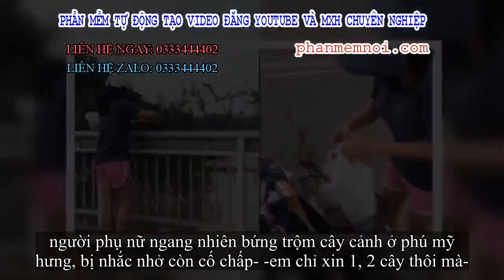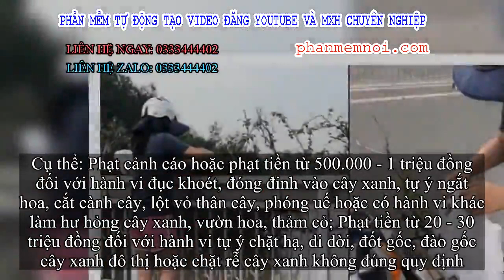✅ Người phụ nữ ngang nhiên bứng trộm cây cảnh ở Phú Mỹ Hưng, bị nhắc nhở còn cố chấp: 'Em chỉ xin 1,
Đặt Mua  Qua ZALO 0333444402

✅người phụ nữ ngang nhiên bứng trộm cây cảnh ở phú mỹ hưng, bị nhắc nhở còn cố chấp- -em chỉ xin 1, 2 cây thôi mà-
Những ngày qua, cộng đồng mạng rầm rộ chia sẻ đoạn clip quay lại hình ảnh người một phụ nữ dừng xe máy để bứng trộm cây cảnh ven đường, bị nhắc nhở vẫn thản nhiên lấy cây rồi đi mất.
Sự việc trên được cho biết xảy ra tại khu vực Phú Mỹ Hưng, quận 7, TP.HCM.
Theo nội dung clip, người phụ nữ dựng chiếc xe máy trên cầu rồi dùng chiếc bay nhỏ bứng cây cảnh được trồng tại lan can cầu ở khu vực Phú Mỹ Hưng, rồi cho vào túi nylon. Chị này bứng thêm vốc đất từ bồn vào túi cây vừa lấy trộm.
Người đàn ông quay clip đi tới ngăn cản: "Chị ơi, chị lấy cái đó làm chi vậy? Bứng của người ta làm chi? Cái này có bao nhiêu tiền đâu mà chị bứng của người ta, Phú Mỹ Hưng người ta trồng cho đẹp đường sá".
Người phụ nữ đeo kính, che khẩu trang kín mít, đáp với giọng tỉnh bơ: "Dạ vâng em biết... Em chỉ xin 1 cây, 2 cây thôi mà!".
Trộm xong cây, người phụ nữ bê ra để vào giỏ xe máy rồi rời đi. Khi người đàn ông quay clip nói sẽ gọi người quản lý của Phú Mỹ Hưng tới, chị này tiếp tục thách thức "Vâng, anh gọi giùm".

Trước thái độ và hành động phản cảm của người trộm cây, người đàn ông quay clip bức xúc nói: "Cái này ăn cắp vặt... những cái khác chị ăn cắp còn dữ hơn đó chị...".
Đoạn clip trên được đăng tải khiến dân mạng vô cùng bức xúc.
Liên quan đến sự việc trên, chia sẻ với báo Pháp luật TP.HCM, anh M.T (quê Bạc Liêu, sống ở TP.HCM) - là người quay lại clip cho biết, anh bắt gặp người phụ nữ trộm cây này vào khoảng 6h30 phút sáng 28/9, trên đường đi làm đến chân cầu Cả Cấm 2, đường Nguyễn Lương Bằng, phường Tân Phú, quận 7, TP.HCM.

"Chị này mang theo cả xẻng nhỏ và túi nylon, cho thấy ý định lấy trộm cây đã có sẵn từ trước. Chị ấy bứng ba cây hoa nhưng khi thấy tôi quay clip thì chị chỉ lấy một cây, sau đó lái xe bỏ đi như không có chuyện gì xảy ra, có lẽ do chị ngại" - anh M.T nói.
Hành động của người phụ nữ khiến anh M.T vô cùng bức xúc - Ảnh cắt từ clip
Còn theo thông tin trên tờ Đất Việt, lãnh đạo UBND phường Tân Phú (quận 7, TP.HCM) xác nhận sự việc xảy ra tại cầu Cả Cấm 2 (đường Nguyễn Lương Bằng, phường Tân Phú).
"Chúng tôi cũng đã được xem hình ảnh đó qua clip được nhiều người chia sẻ rồi. Những chậu hoa đó được để trên cầu Cả Cấm 2 do Công ty Phú Mỹ Hưng trồng và chăm sóc. Bảo vệ của công ty này cũng đã ghi nhận sự việc qua camera", lãnh đạo UBND phường Tân Phú cho biết.
Theo vị lãnh đạo này, tại vị trí đó, trước đây cũng đã từng xảy ra trường hợp người dân lấy trộm chậu hoa mang về nhà. Tất cả những trường hợp này, phía Công ty Phú Mỹ Hưng đều mời lên nhắc nhở.
"Do giá trị của những chậu hoa đó không lớn nên phía công ty chỉ nhắc nhở những người có hành vi đó thôi chứ không báo lại phường. Mặc dù giá trị của những chậu hoa không lớn nhưng xét về ý thức của những người đó thì rất kém", lãnh đạo UBND phường Tân Phú cho biết thêm.
Ở góc độ pháp lý, luật sư Nguyễn Đăng Vỹ (Đoàn luật sư TP.HCM) cho biết trên báo Thanh